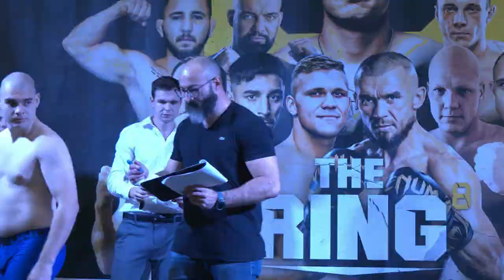The Ring 8 | vážení boxerů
LIVE STREAM z vážení boxerů pro The Ring 8 Plzeň!

Chceš se dozvědět další NOVINKY a informace ohledně boxu u nás?!  Buď READY!